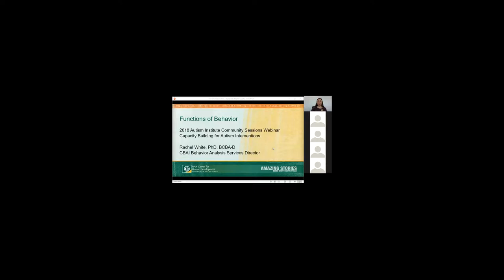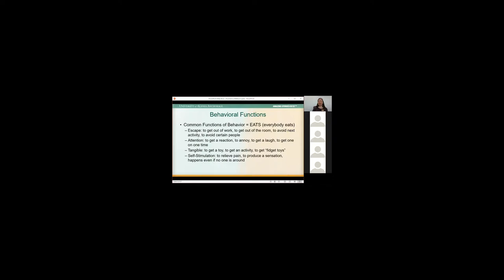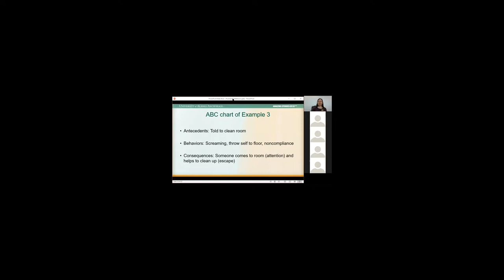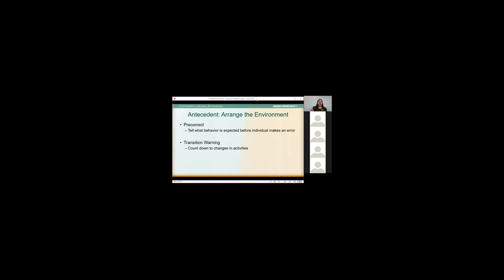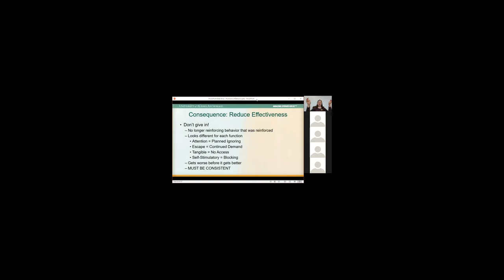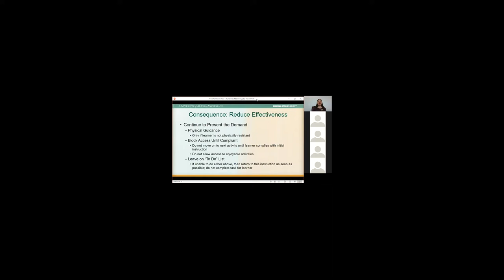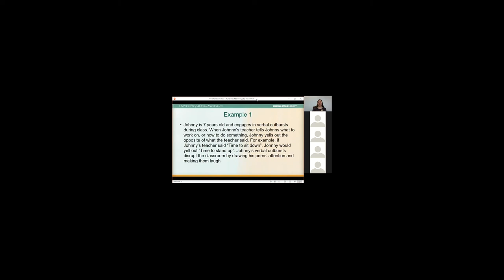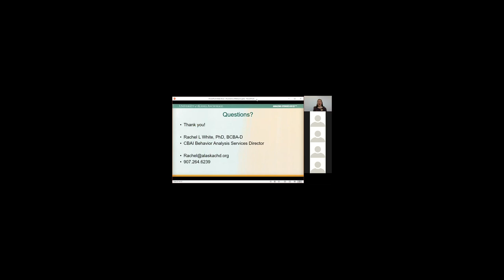CBAI 2018 Autism Institute Webinar Functions of Behavior 4.21.2018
As part of the 2018 Autism Institute, the Capacity Building for Autism Interventions (CBAI) Program hosted a series of 4 webinars designed for parents, caregivers, and direct service providers. This is the first of that series. This webinar covers Functions of Behavior.